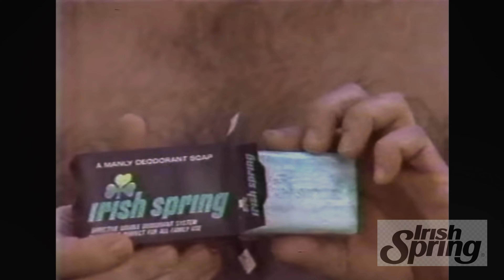Irish Spring ☘️ Sent us a Gift!!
Hello there!!

Watch to the end!! Don’t Sleep!!!

Irish Spring ☘️ is sold in most stores and is highly recommend by MOJO!!

Irish Spring did not request the video. Irish Spring commercials werepulled feom youtube and are from 1981 & 1982. MOJO does not hold the rights to these commercials. The commercials were used only as a point of reference to the Irish Spring brand.

We hope you enjoy this and all of our content! Stick around for all the new stuff to come!! 🤘🏻🧡🧡🤘🏻

Be sure to go checkout the following folks for all of their other amazing content!!

Circle logo design by Jinn and Tonic: ​⁠ @jinnandtonic1